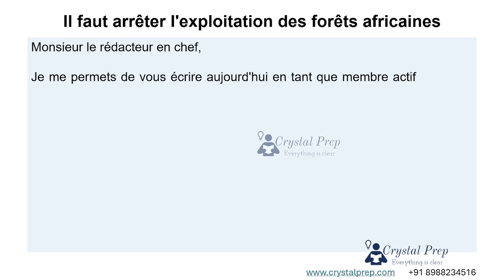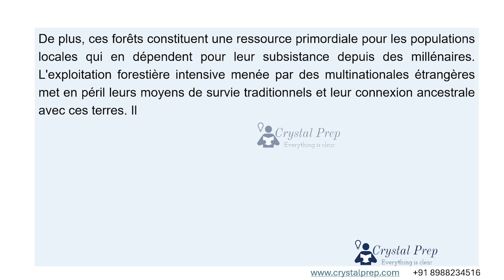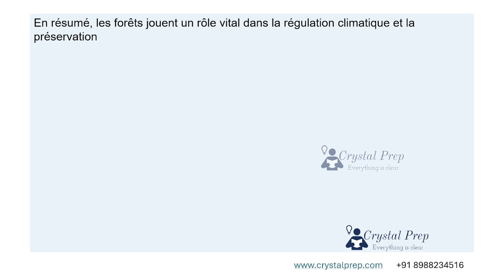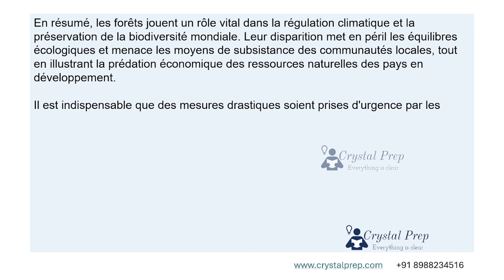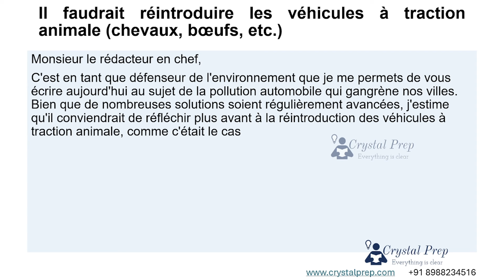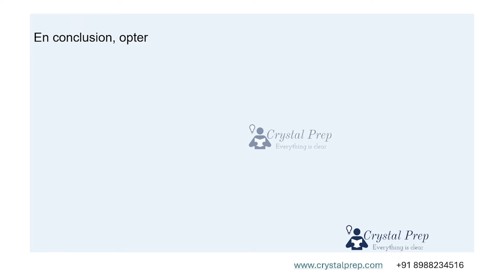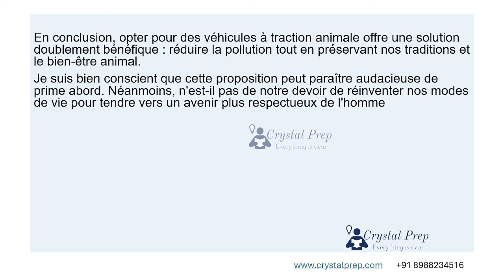TEF Canada | Expression Écrite | TEF Writing Section B | C1 Letter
1) Il faut arrêter l'exploitation des forêts africaines
2) Il faudrait réintroduire lesvéhicules à traction animale (chevaux, bœufs, etc.)

More examples COMING SOON